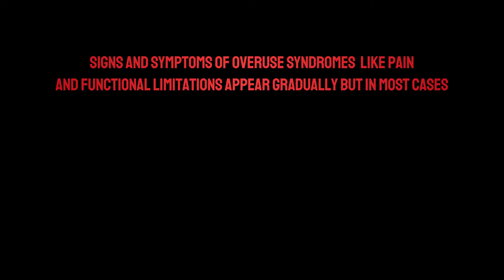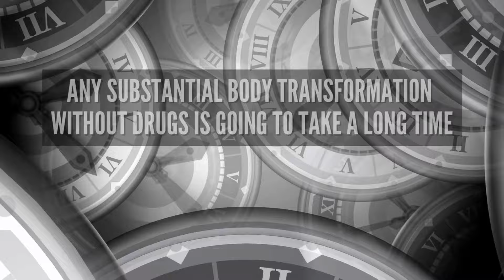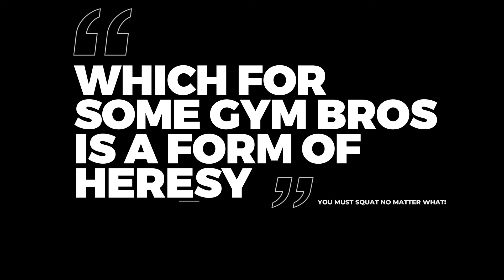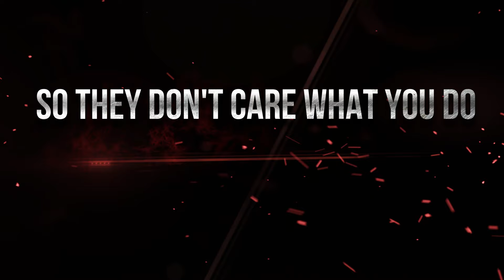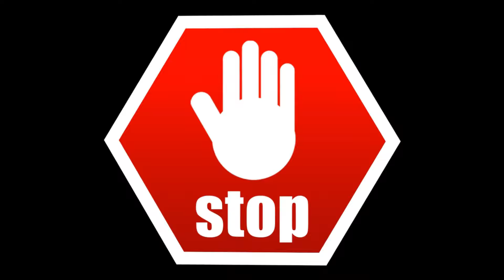How to Train Injury-Free: Kevin's Natural Bodybuilding Tips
In this video, I'm sharing with you my tips on how to train safely and effectively without injuring yourself. Too often people feel a pain while performing an exercise and continue to do the exercises in the misguided idea that certain exercises must be done in order to make progress.
The party line that you need to deep squat, deadlift and bench heavy in order to make gains is what you often hear on social media, but the reality is that your muscles don’t care what exercise you do, what matters is how you do it and more importantly, if it hurts that you find an exercise that doesn’t hurt.

In over 30 years of training this small piece of advice will not only help you avoid injuries, but arm you with a some tips that every natural athlete needs to have when it comes to training without getting injured. As natural bodybuilding success relies on your ability to train long term and so you need to know how to work around injuries as well as how to prevent them. Thanks as always for watching and Excelsior!!!